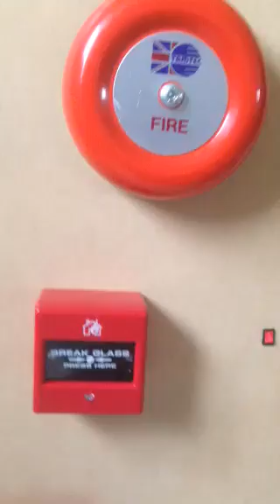Tamtec fire alarm bell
This is also a trailer for system test 1